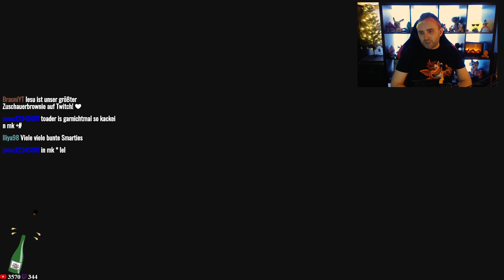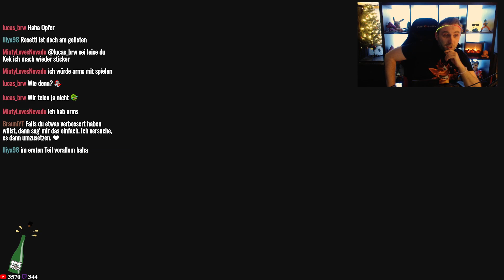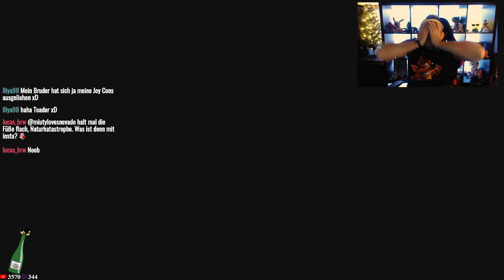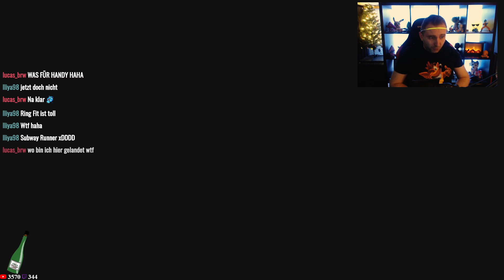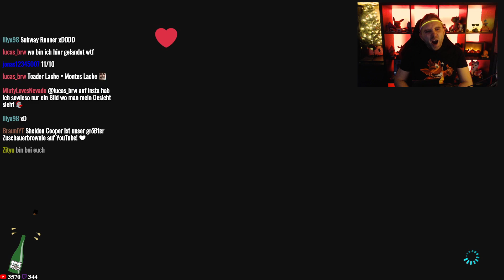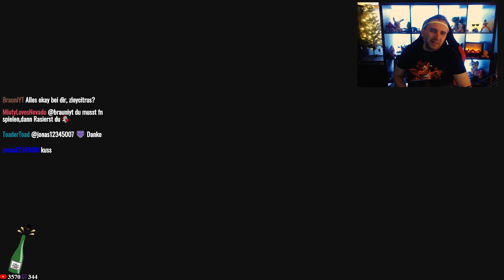Mk8 Silvesterturnier ★★ Silvester 2019 ★★ Deutsch